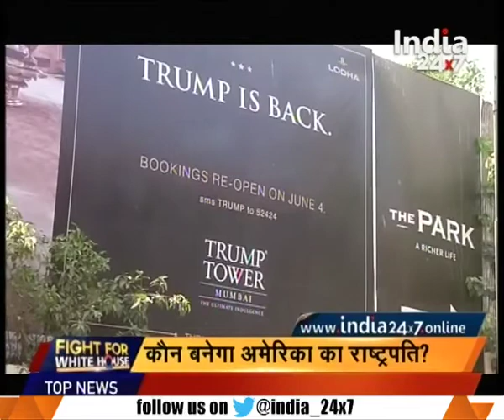Reports on the Iraq'a army wipe out plan against ISIS in Mosul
Reports on the Iraq'a army wipe out plan against ISIS in Mosul. Watch this special segment and get to know more here.